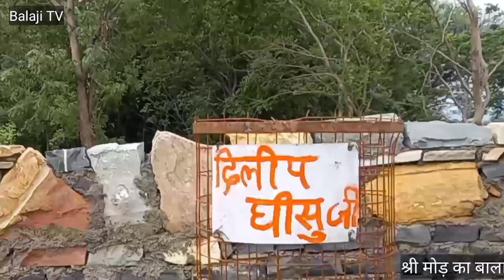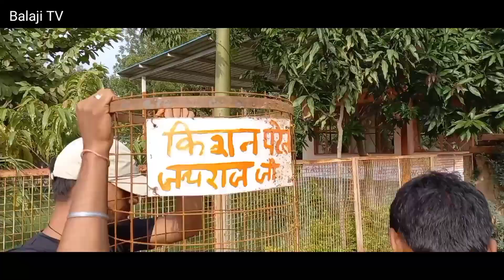savetree please/सेमलपुरा गांव के युवाओं की अनोखी पहल/लगा दिए कहीं बड़े-बड़े पेड़/ Balaji TV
चतुर्थ विशाल पौधारोपण कार्यक्रम बालाजी मित्र मंडल सेमलपुरा श्री मोड़ का बालाजी सेवा समिति संस्थान द्वारा

आप भी बारिश में अपने आसपास पेड़ पौधे लगाए प्रकृति को बचाए और उन पेड़ पौधों की बड़े होने तक रक्षा करने की जिम्मेदारी निभाए

वंदे मातरम, 🙏🙏🙏🙏